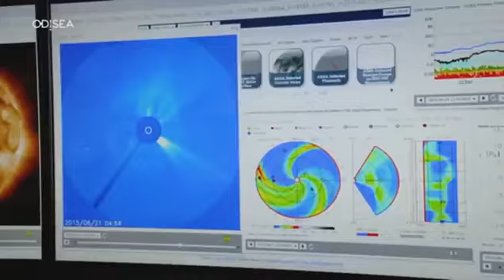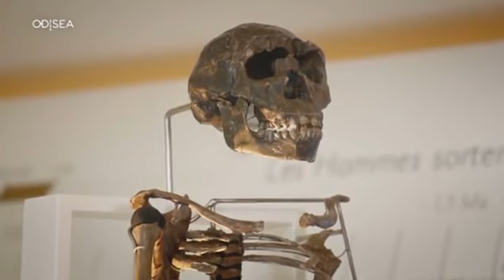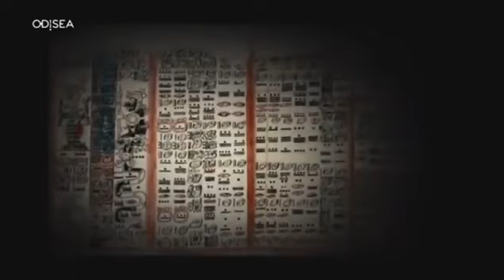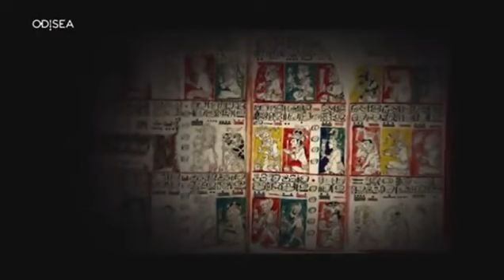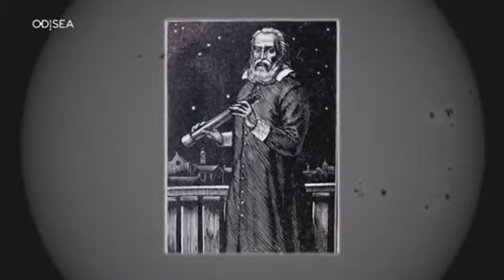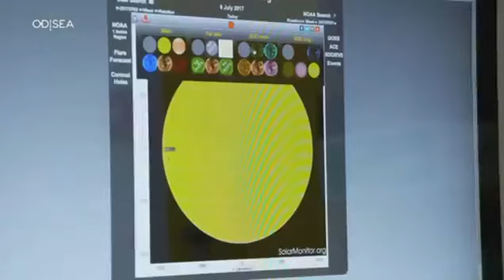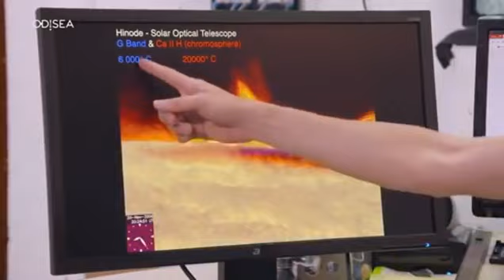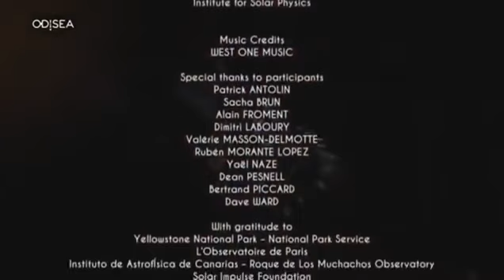El sol y el hombre / Documental / La Hierbera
Astrofísicos, microbiólogos, antropólogos y más exploran la fascinante historia del sol y el hombre.
Directores: François Barré.
Género: Documental. 2018